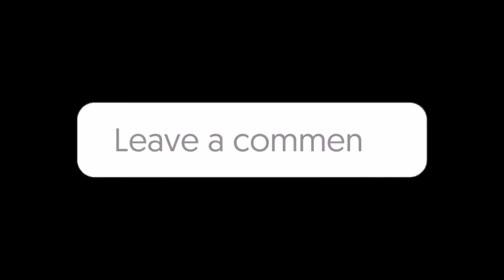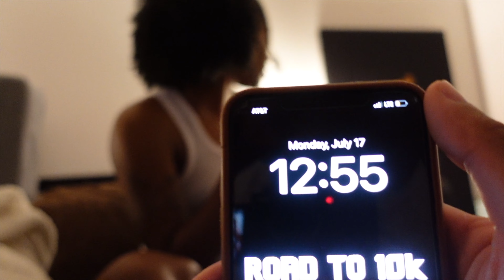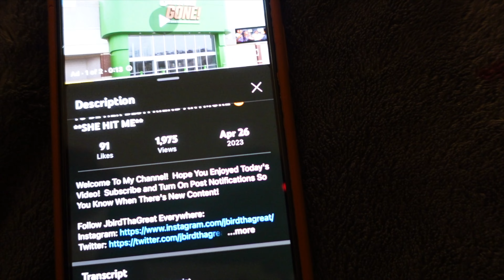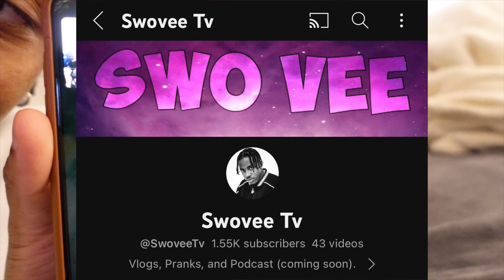I PULLED UP ON MY BESTFRIEND AT 3 AM! **SHE’S BACK 👀?**